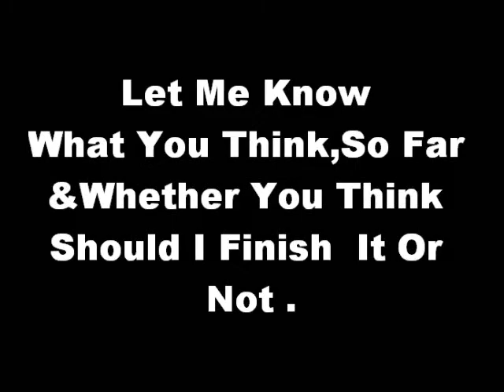Sneak Peak - 3$tripes - "Tryna Do "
Money , Equals Power